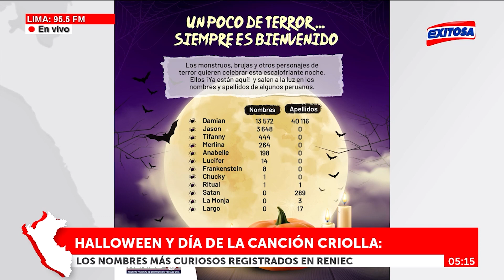🔴🔵¡Chucky, Jason y Annabelle! Reniec revela curiosos nombres de peruanos inspirados en Halloween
Hoy martes 31 de octubre se celebra Halloween, festividad asociada a la noche de brujas, miedo y terror. Por ello, El Registo Nacional de Identificación y Estado Civil (Reniec) señaló los nombres más peculiares de algunos peruanos inspirados en esta fecha.

Exitosa Perú
"Exitosa: La voz que integra al Perú"

Corporación Universal